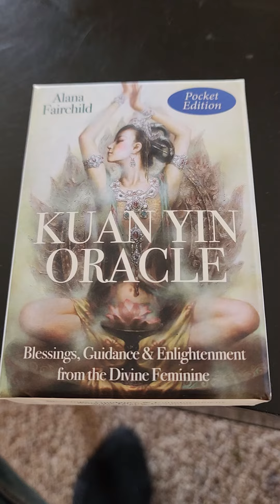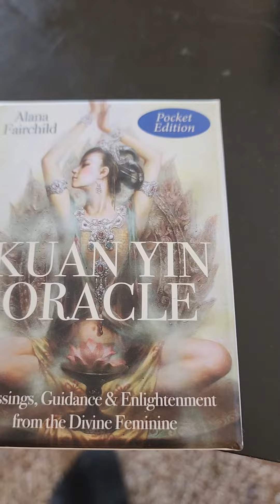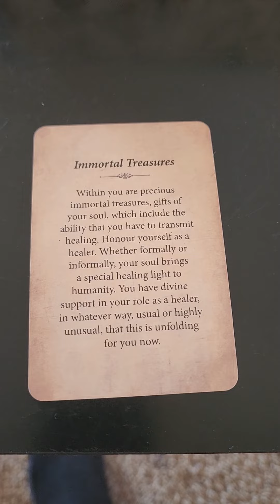Kuan Yin Oracle Card for December 11th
December 11th Kuan Yin Oracle Card. Grateful for you! Grateful to Kuan Yin! Love you!